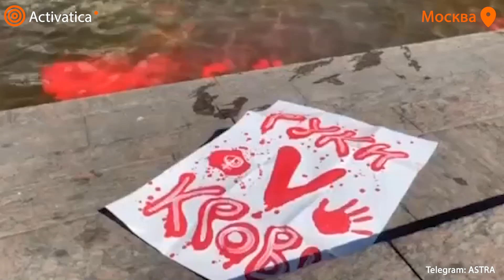🟠На активиста выступавшего против войны завели уголовное дело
На московского активиста Александра Низамова, окрасившего воду фонтана в цвет крови, завели уголовное дело о вандализме.

Арт активизм против войны в Москве.

На
На
На московского активиста завели уголовное дело